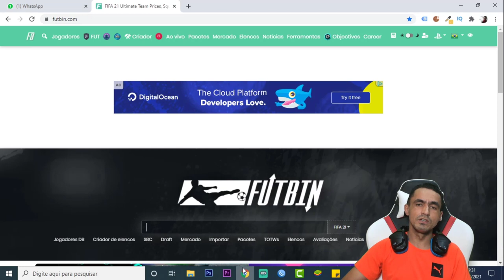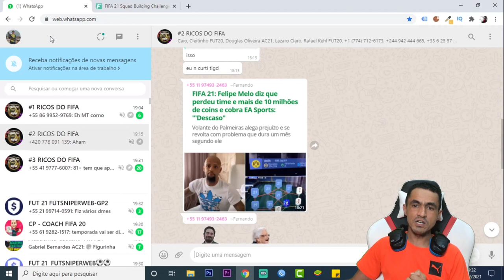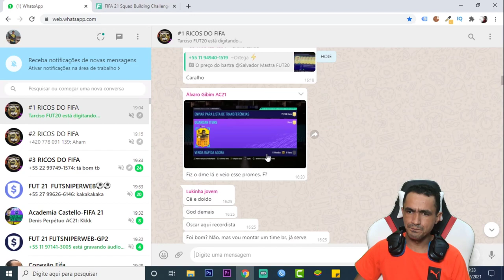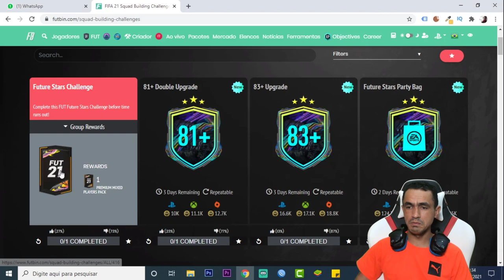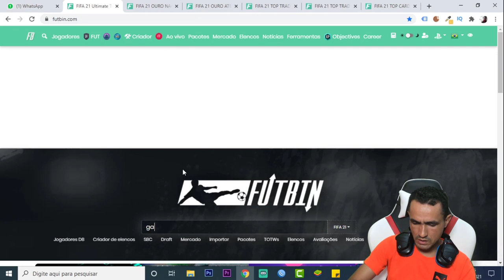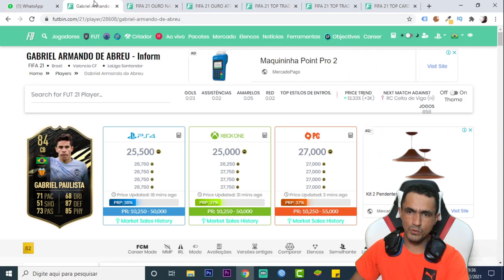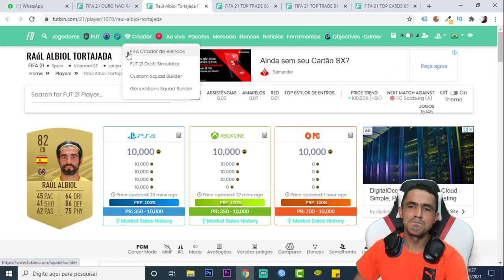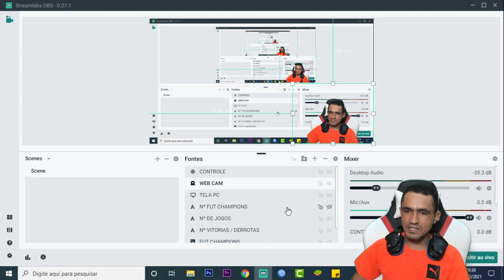FIFA 21 💥 TRADERS FICAM AINDA MAIS RICOS NA MAIOR ALTA DO MERCADO🎮❗